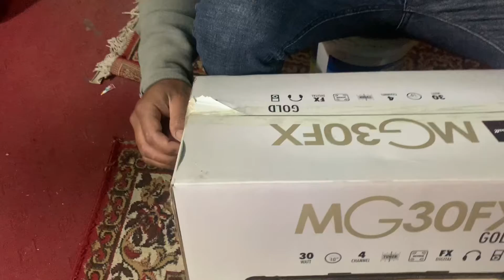Marshall or Boss || unboxing ||upgrading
Marshall or Boss || unboxing ||music instrument ||upgrading